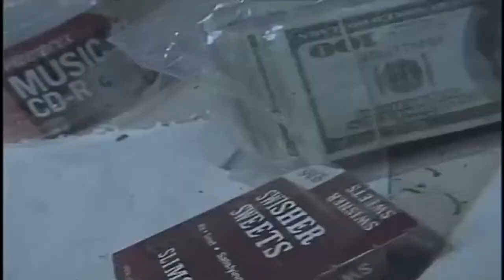Joker The Bailbondsman (Feat. Bizzy Bone) - Money In A Ziploc Bag (Official Video)